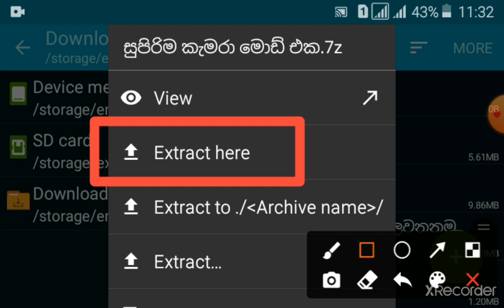bus simulator indonesia camara mod sinhala bussid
1gb ram no lag